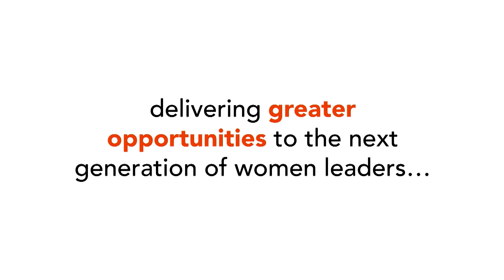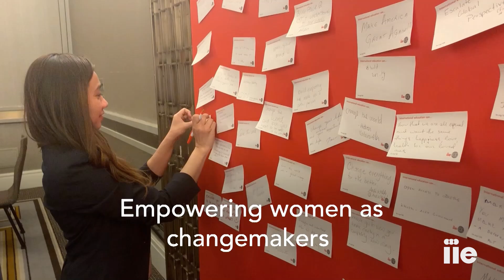IIE Honors 2024: Introducing IIE’s Global Community for Women’s Leadership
Sarah Ilchman, Co-President
Nina M. Smith, Senior Vice President, Chief Philanthropy Officer